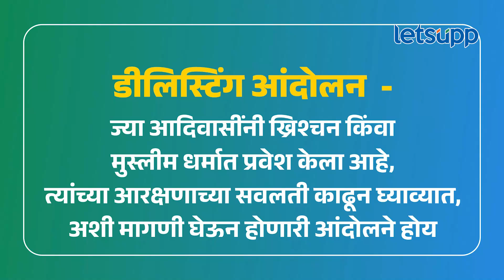Delisting : MP, राजस्थान अन् छत्तीसगडमध्ये जिंकलेला ‘डाव’ भाजप महाराष्ट्रातही खेळणार!LetsUpp Marathi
मणिपूरमधील हिंसाचारामुळे देशभरातील आदिवासी समाज भाजपवर नाराज आहे, असे चित्र निर्माण झाले होते. मात्र मध्य प्रदेश, छत्तीसगड आणि राजस्थान या तीन राज्यांच्या निवडणूक निकालानंतर आदिवासी समाज कोणत्याही दृष्टीने भाजपवर नाराज नसल्याचे समोर आले. याचाच अर्थ या तिन्ही राज्यांमधील आदिवासी समुदाने भाजपला पूर्ण साथ दिली. या साथ देण्याचे कारण ठरले ते भाजपने हाती घेतलेले डीलिस्टिंग आंदोलन. डीलिस्टिंग आंदोलन म्हणजे काय आणि तीन राज्यात जिंकलेला ‘डाव’ भाजप महाराष्ट्रातही खेळणार का? याबद्दल समजून घ्या.